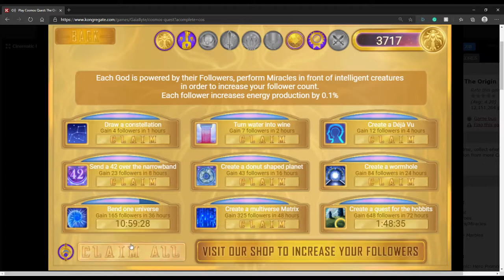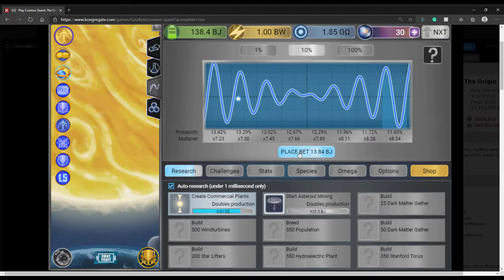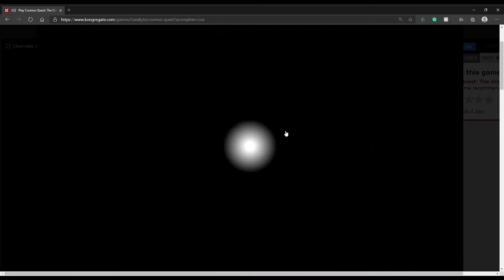Cosmos Quest Prostheticmen-Geneticman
During the gameplay in Prostheticmen and I reach Type 2 Civilization called the Geneticman and human are able to travel and colonize and terraform other planet and even that they have abilities to change the genetic engineering themselves to suit the planet and space environment and they not much dependent on their technology device and they are able to use somewhat a superpower to do a thing and they had developed a Dyson Sphere to collect all the energy of the star.